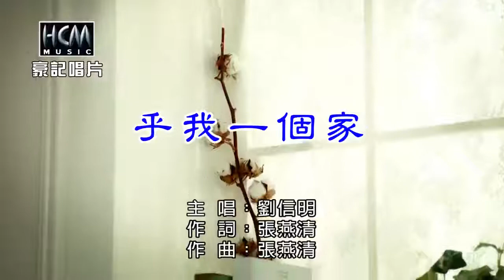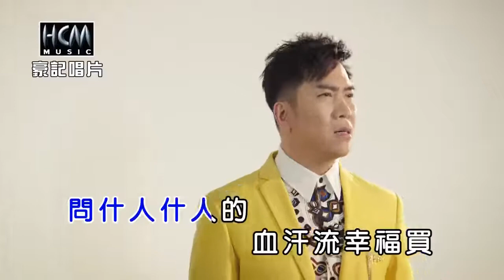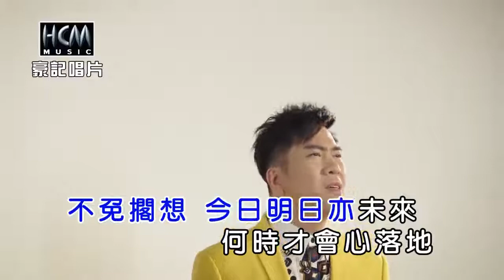劉信明 - 乎我一個家